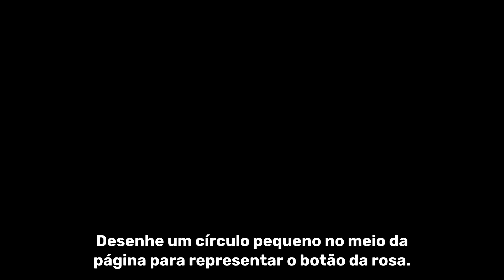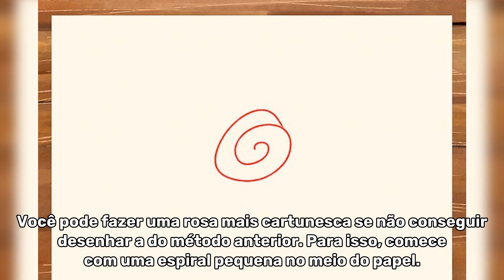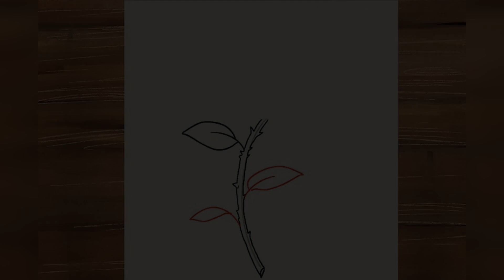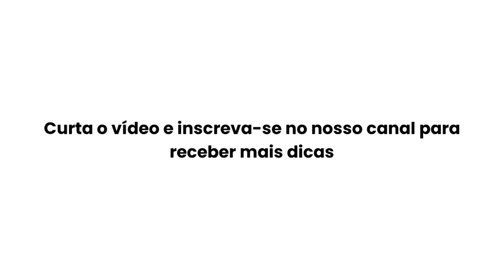COMO DESENHAR UMA ROSA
Veja abaixo os 5 primeiros passos do vídeo:

Desenhe um círculo pequeno no meio da página para representar o botão da rosa.

Faça uma forma oval na base diagonal do círculo para representar a primeira pétala.

Faça outra forma oval acima da anterior para representar a segunda pétala.

Termine com uma terceira pétala ligada às duas anteriores, como mostra a imagem.

Comece a desenhar a primeira espiral em torno das pétalas para representar a segunda camada.